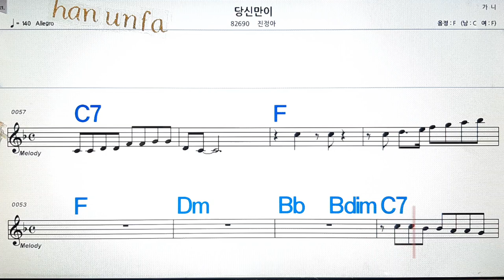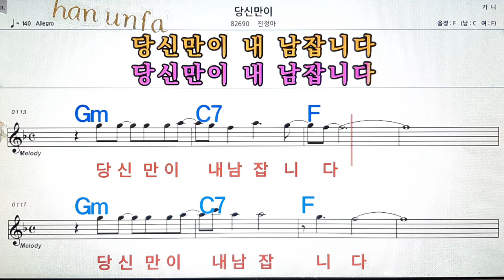당신만이/진정아💋노래방, 통기타 , 코드 큰악보, 가라오케, 반주💖Karaoke, Sheet Music, Chord, MR